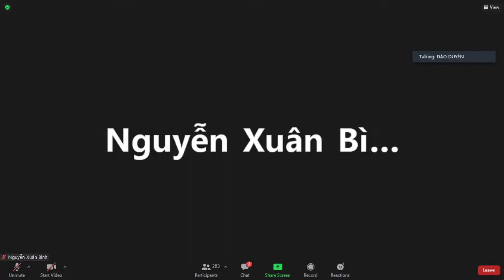Siberi hiệu quả với người bị ngứa dị ứng gần 20 năm Kết quả Siberi